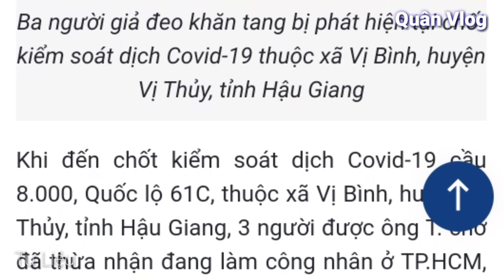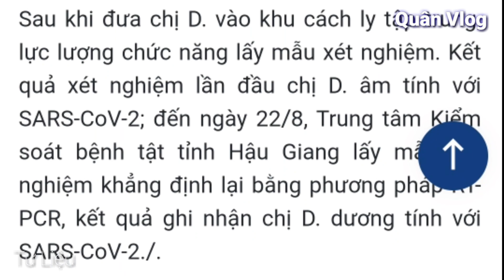🔥 GIẢ ĐEO " KHĂN TANG "ĐỂ THÔNG CHỐT KIỂM SOÁT DỊCH. 1 NGƯỜI DƯƠNG TÍNH VỚI COVID-19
Cần Thơ Quận Bình Thủy Phong Tỏa, thông tin chi tiết ở video nha mọi người